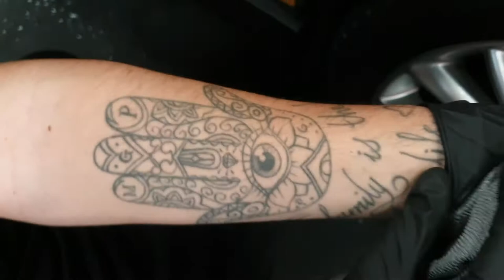PROHIBIDO TRABAJAR CON TATUAJES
Es increíble que en 2021 haya empresas que no permita que sus empleados lleven tatuajes, pero ese NO es el caso de Alvato, pues aquí no nos importa como luzcas o el como te identifiques, nos importa tu pasión y las ganas de dar tu mejor esfuerzo para obtener lo mejor de ti, mira este ambiente laboral tan alegre y sano que logran estas personas junto con su gran servicio a la hora de lavar un coche, TOTALMENTE MARAVILLOSO.

El cliente ama lavar su coche en Alvato y los Personal Washers aman hacer su trabajo brillante y educado.

No somos los únicos... menos mal... ojalá más empresas se sumen a no discriminar a nadie por querer dar estilo a su cuerpo... a su imagen... a su vida a fin y al cabo.

Y es lo que decimos... en muchas ocasiones, no es la empresa que no quiera... es el estilo de clientes que no lo rechaza y lo ignora.. ¿Puede ser que sea así?

¿Crees que la empresa tiene que dar oportunidades de trabajar a quien lleva tatuajes visibles?